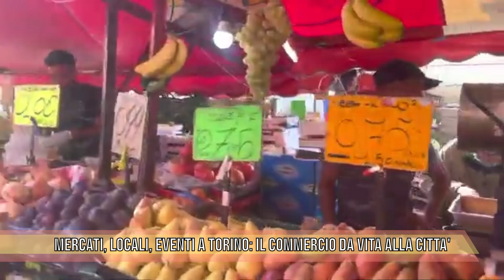TG FOCUS MERCATI, LOCALI, EVENTI A TORINO: IL COMMERCIO DA VITA ALLA CITTA' - Paolo Chiavarino